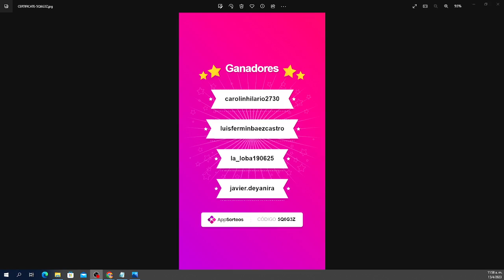MIGRACION AL DIA/ QUE TIEMPO ME QUEDA PARA HACER LOS 6 PASOS